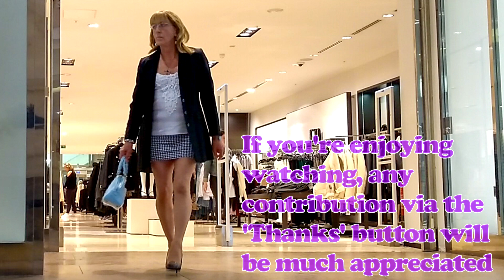Bluewater and Crayford Walks in a Mini Skirt and Stilettos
I'm having increasing issues posting the videos I'd like to here while making them generally available for everyone to watch.  So here's a nice benign clip from some time ago to keep things ticking over.